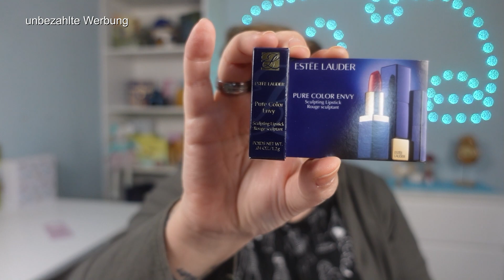My little Box November 2023 - Unboxing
In diesem Unboxing stelle ich euch den Inhalt der My little Box vom November 2023 vor.

Links:
Equipment:

Deko:
blaue Kugeln